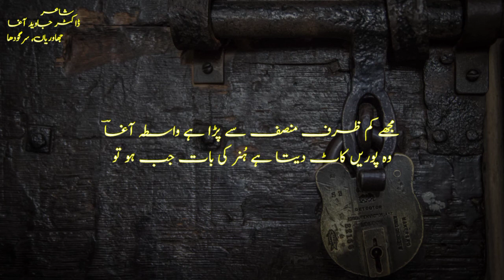| urdu poetry || ڈاکٹر جاوید آغا | Dr._Javed_Agha | Urdu ghazal | ghazal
poetry sad
poetry love
poetry status
# trendsetter literary channel
ڈاکٹر جاوید آغا
Dr. Javed Agha
Muqaffal Dar Keay Jaty Haein Dar Ki Baat Jab Ho To